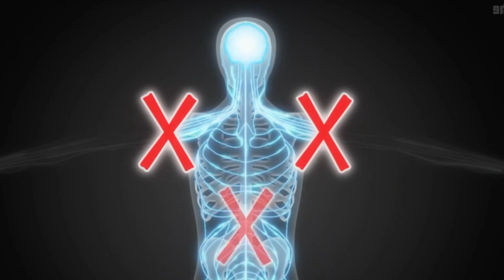Mashle Anime Recap | Boy With No Magic Hits The Gym And Becomes Over Powered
This is a world of magic.
This is a world in which magic is casually used by everyone.
In a deep, dark forest in this world of magic, there is a boy who is singlemindedly working out.
His name is Mash Burnedead, and he has a secret. He can’t use magic.

All he wanted was to live a quiet life with his family, but people suddenly start trying to kill him one day and he somehow finds himself enrolled in Magic School. There, he sets his sights on becoming a “Divine Visionary,” the elite of the elite.
Will his ripped muscles work against the best and brightest of the wizarding world?

The curtain rises on this off-kilter magical fantasy in which the power of being jacked crushes any spell!